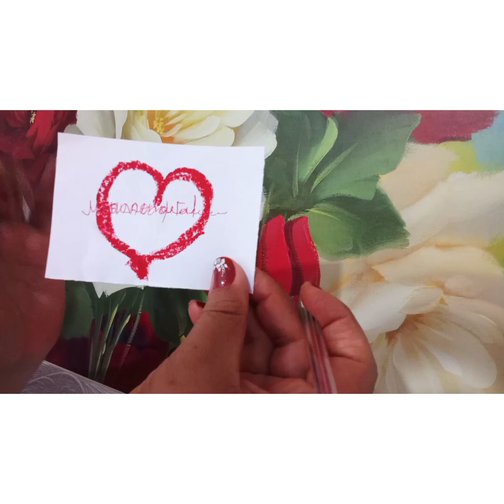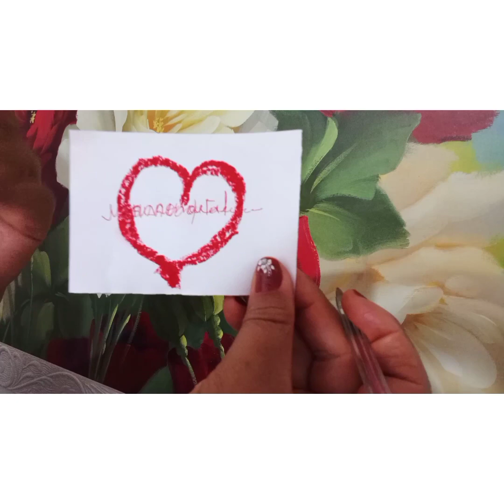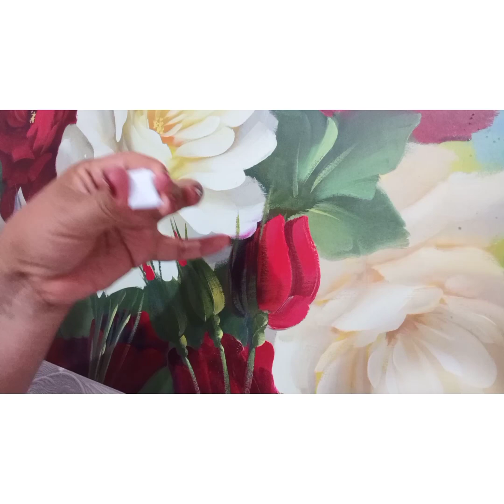ELE vai te ligar hoje! simpátia LEI DA ATRAÇÃO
estamos com promoção de simpatia de união amorosa , adoçamento , blindagens

MEU whatsapp para informações 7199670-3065

me seque lá 👆